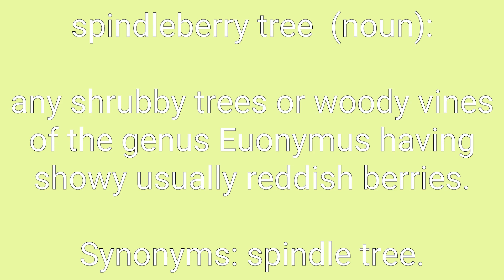Spindleberry Tree Definition & Meaning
Definition of spindleberry tree in English. Meaning of spindleberry tree in English. Example of spindleberry tree. Synonyms of spindleberry tree. Spelling of spindleberry tree. How to pronounce spindleberry tree.

spindleberry tree means:
1. any shrubby trees or woody vines of the genus Euonymus having showy usually reddish berries.